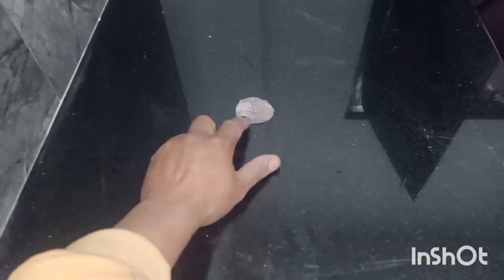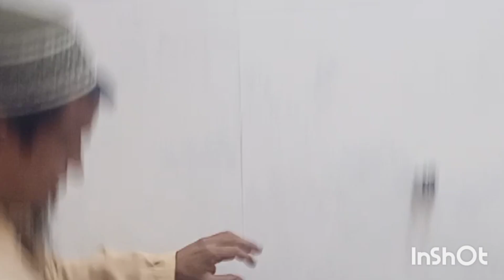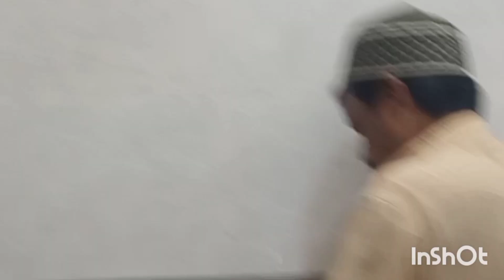counter basin fitting kaise kare#bathroom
basing fitting kaise karen
basing lagane ka tarika
besan Singh ko kaise lagaen
basing of coupling kaise lagaen